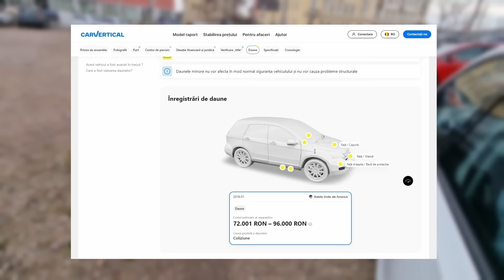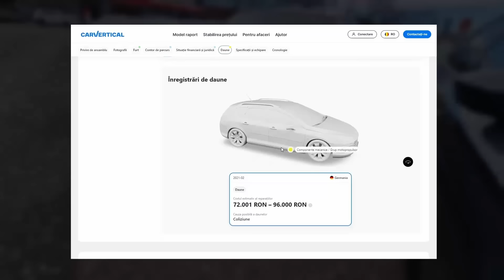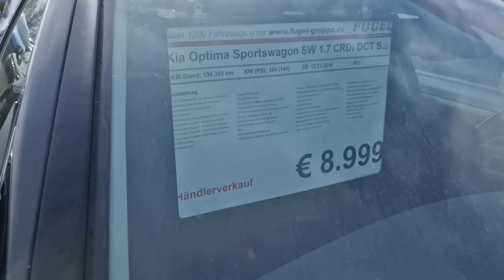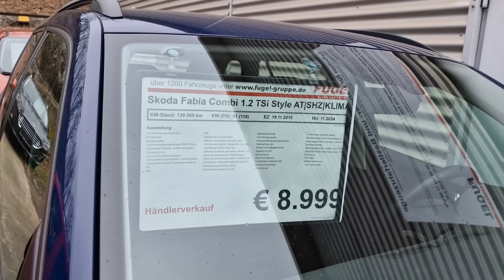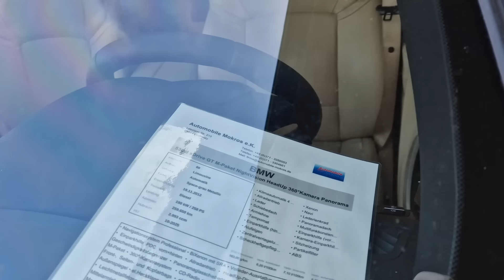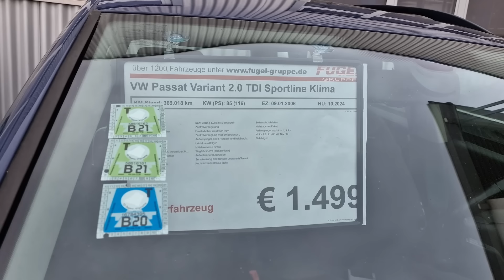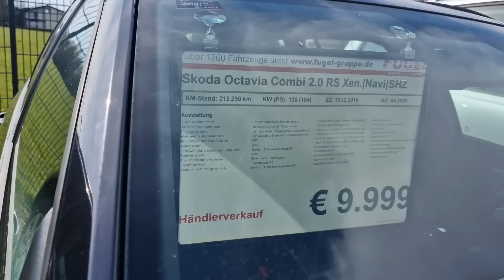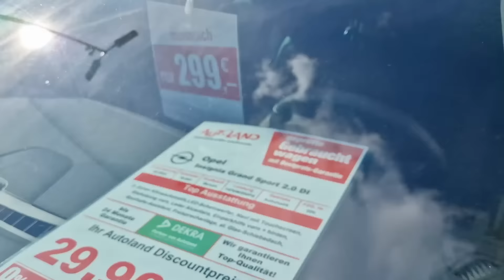Ce Masini merita cumparate din Germania daca ai un buget mic, mediu dar si mai mare?!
Verifică orice mașina second hand pentru a afla istoricul cu 20% REDUCERE sau poti folosi codul AUTORULATE la check out pe CarVertical(doar prin acest link)

Astazi o sa vedeti masini second hand incepand de la 1000 euro care merita achizitionate din Germania in functie de bugetul pe care il ai, mic, mediu dar si mai mare, cu siguranta ai de unde alege!

Atentie, masinile din videoclip sunt prezentate doar cu scop informativ, nu au fost verificate (nu sunt cunoscute problemele de ordin tehnic), pot exista erori de scriere sau citire, nu este inclus transportul pana in Romania si nici alte costuri care tin de achizitionarea masinii! Daca doresti sa achizitionezi o masina din videoclipurile prezentate ne puteti contacta in privat pentru a stabili costurile aferente in detaliu!

Servicii oferite de noi:
-Intermediere achizitie

Masini pe Benzina de la 1.000 euro de vanzare in Germania - Mai bune decat cele Diesel?